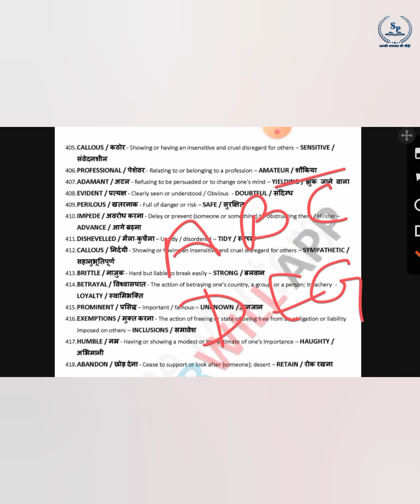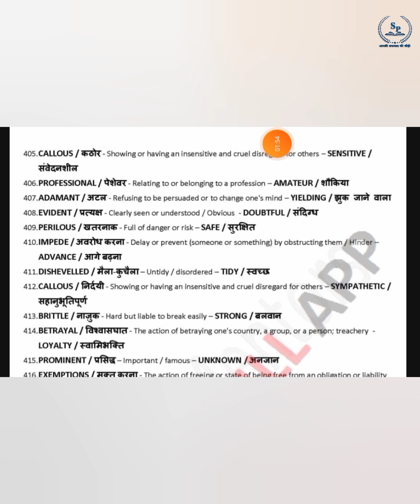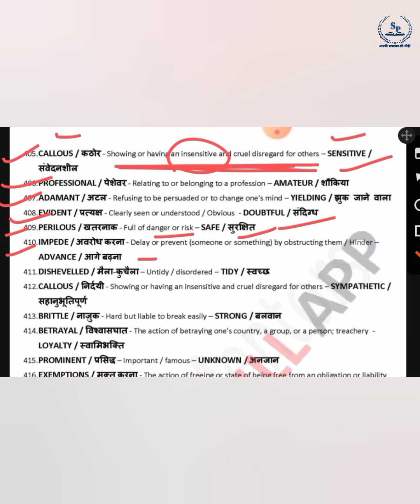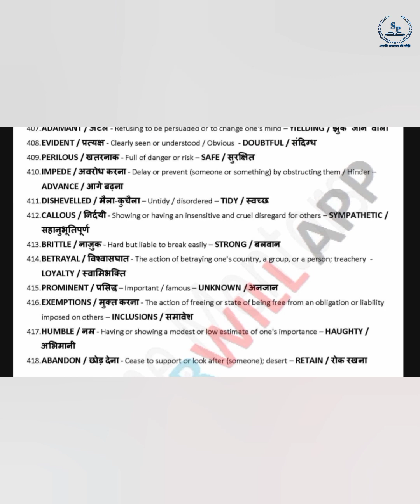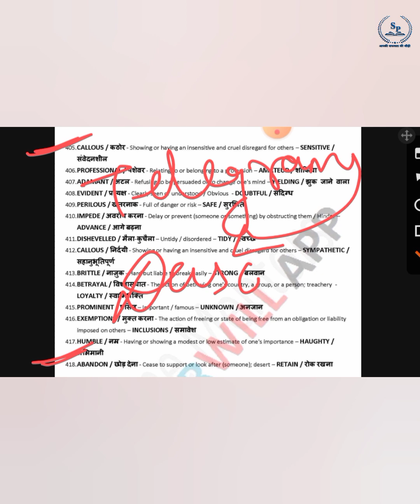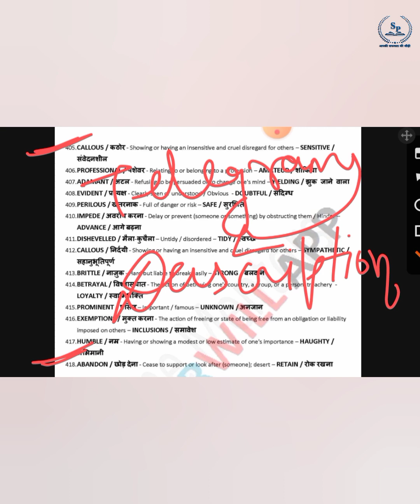Antonyms // opposite words// Vocabulary//